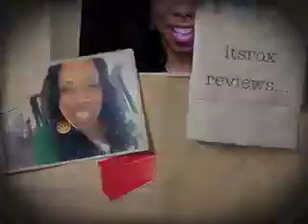Braxton Family Values Episode 8 Review by itsrox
itsrox does her weekly review of Braxton Family Values, episode 8.

Toni has been approached to pose nude for Playboy Magazine...should she or shouldn't she?

Ms. Evelyn has been divorced for 10 years and she's decided to try her hand at dating again.

Tamar thinks if she gives Vince an appreciation party, he will jump up and get started on her album.

Follow me (on Twitter) @itsrox

Feel free to rate and comment, even if you don't agree with me...I welcome all views.